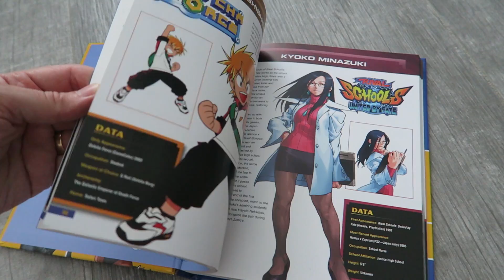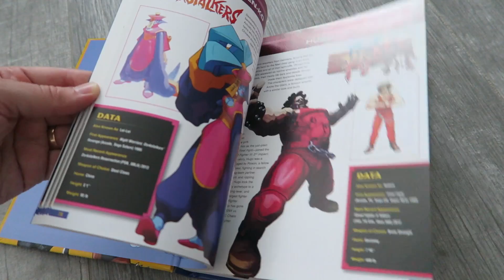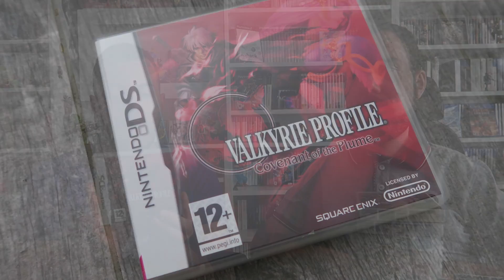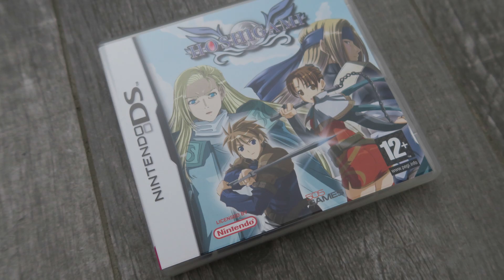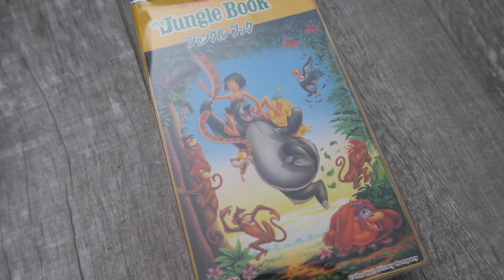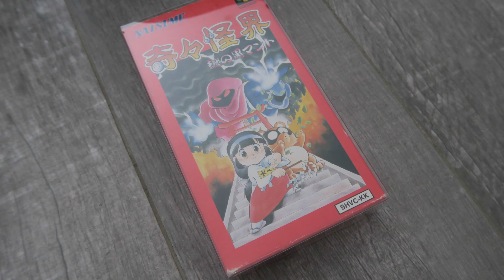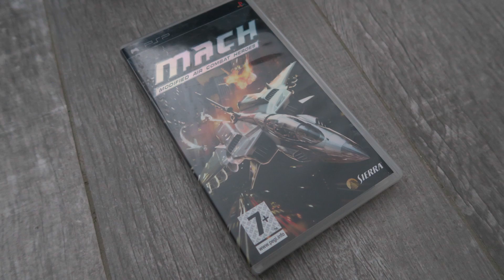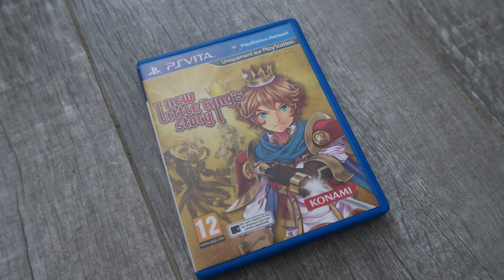NOTRE DERNIÈRE VIDÉO ACHATS JEUX VIDÉO (et sans doute la meilleure)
RORO-kun :

ID PSN : RORO-kun